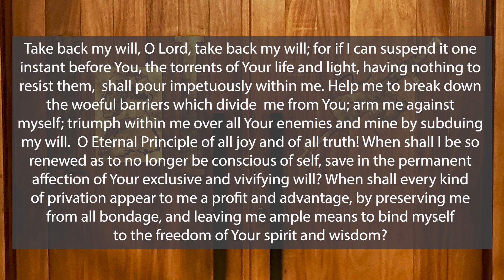The Traditional Martinist Order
In this video, three long time members of the Traditional Martinist Order (TMO), Grand Master Julie Scott, Julian Johnson, and Michael Shaluly, share some of their experiences in the Martinist Order, both as home study members and as members of their local Martinist groups.

5:44 - Julian Johnson
12:05 - Michael Shaluly
18:18 - Prayer from Louis-Claude de Saint-Martin